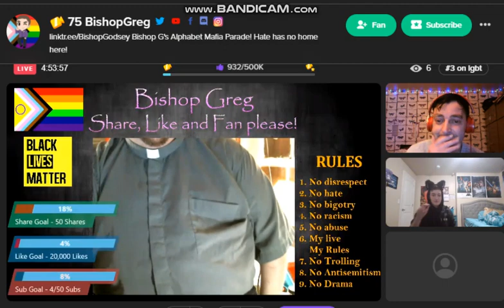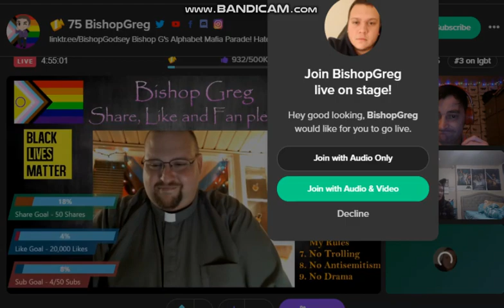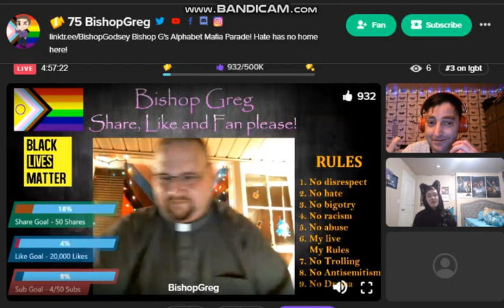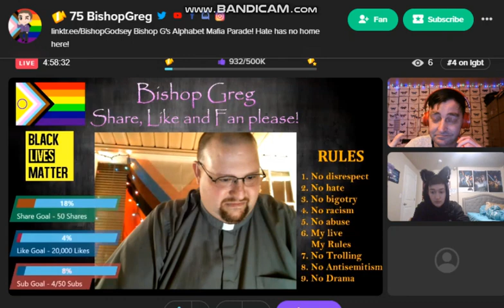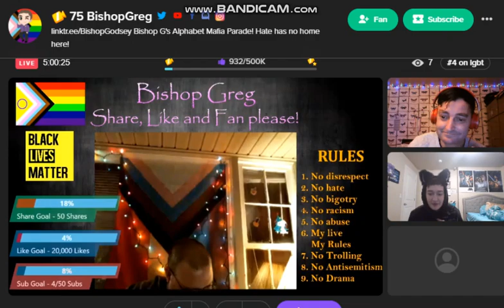Racist Fake (Bishop) Gregory Godsey of Saint Francis Parish (Augusta, GA) Cyberbullying on Younow.